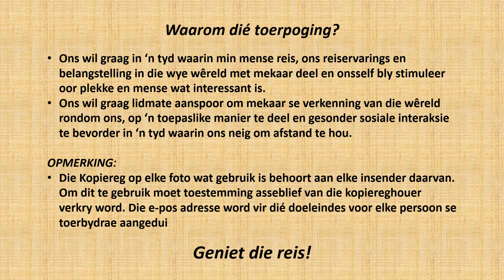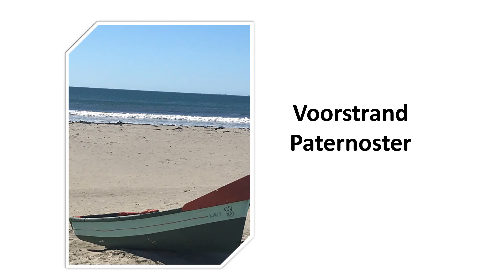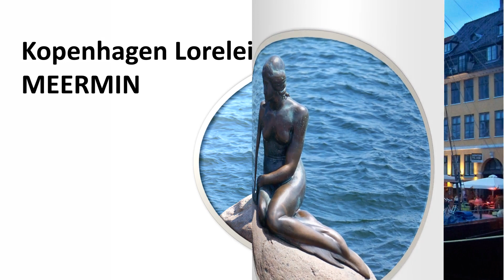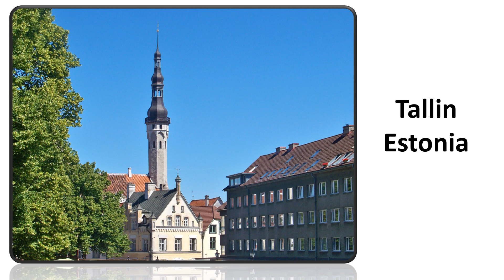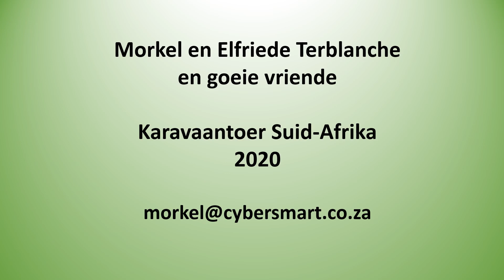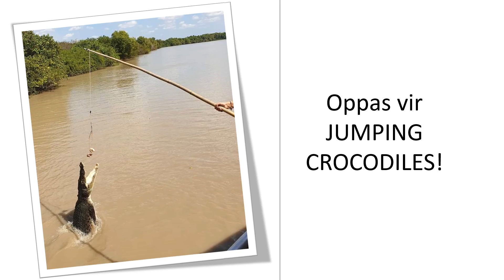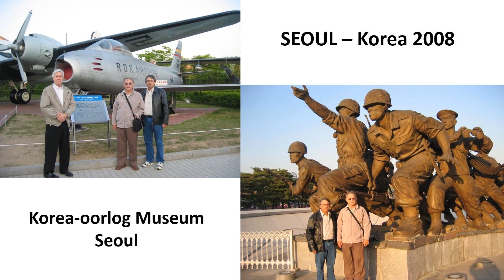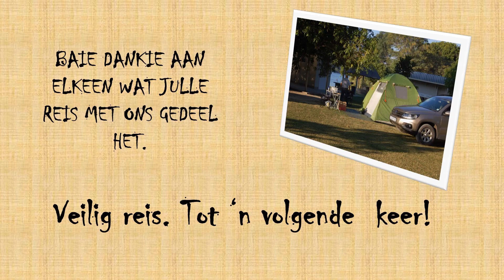Ng Kerk Overkruin Virtuele Wêreldtoer 1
Ons geniet die toerbydraes van lidmate - en toer wêreldwyd as 'n gemeente.